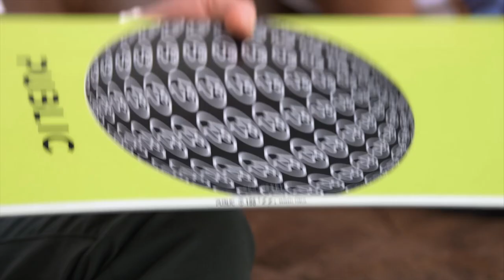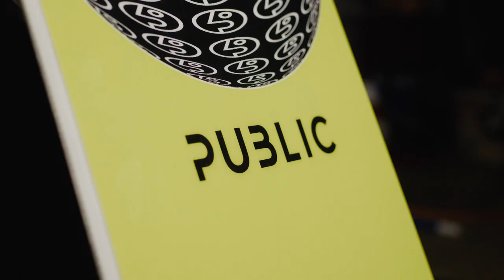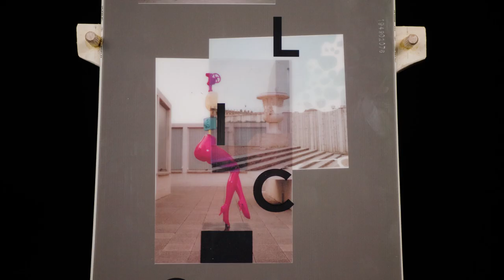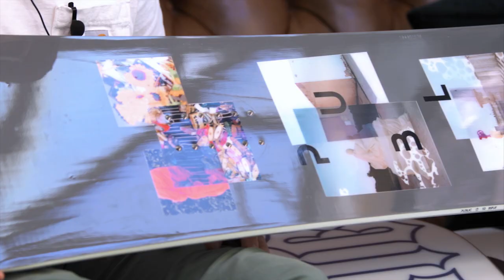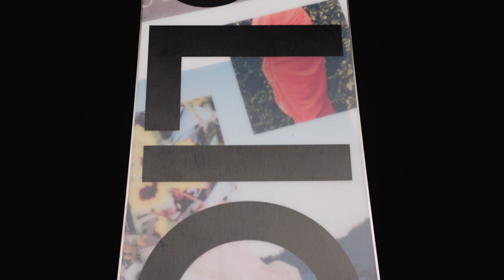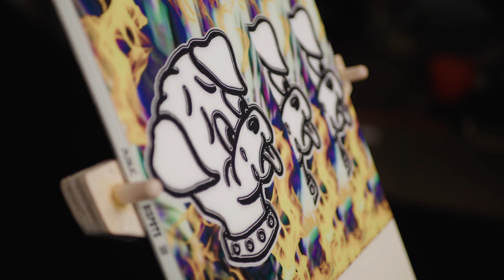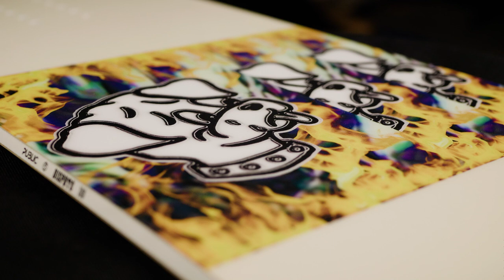2021 PUBLIC SNOWBOARDS with JOE SEXTON!!!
Public Snowboards are far from the new kids on the block, hell, you might even say they run the damn streets.  Joe Sexton is the man with the plan and it's going in the right direction.  Listen to the never before seen insights of what makes Public Snowboards what it is.